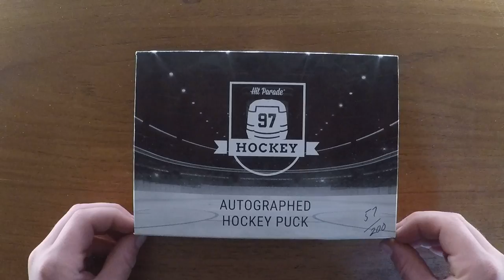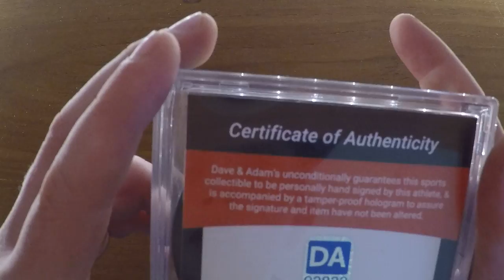Autographed Hockey puck?!?!?